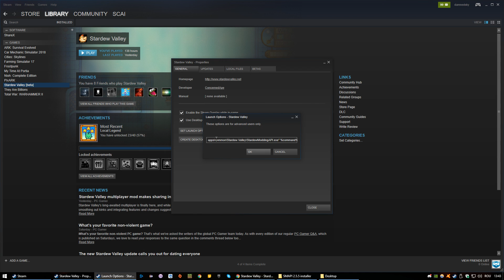Stardew Valley Romania UPDATE | ce aduce nou Stardew Valley 1.3?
Stardew Valley in romana cu Scai. Cumpără jocuri ieftine de pe G2A Folosește codul SCAI pt. 3% cashback la prima achiziție.

Animal Sitter
Automate
CJBShowItemSellPrice
Did You Water Your Crops
Gift Taste Helper
Health Bars
Horse Whistle
Lookup Anything
Time Speed
UI Info Suite

🎽 Vrei să aflii mai multe informații despre Scai sau pur și simplu vrei să cumperi un tricou? Toate detaliile de care ai nevoie sunt aici